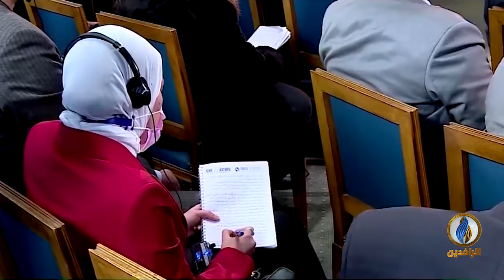لبرنامج حديث_العرب | تقرير | سد النهضة.. صراع المنبع والمصب